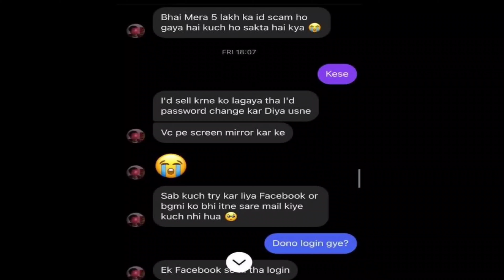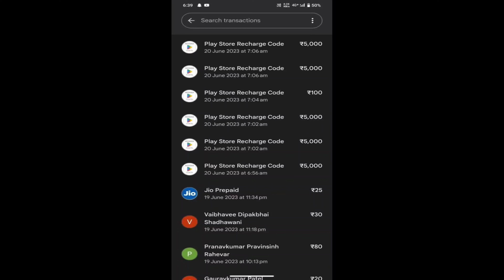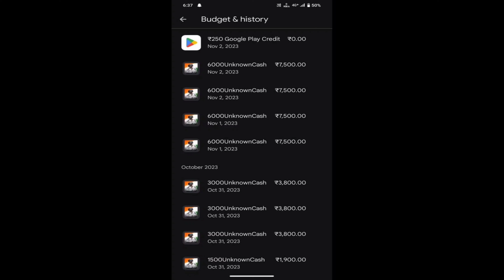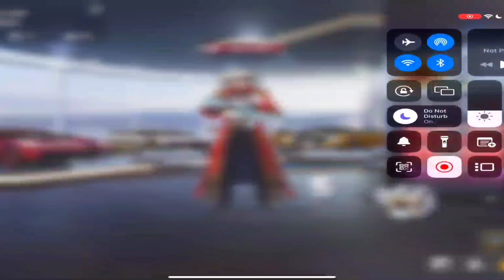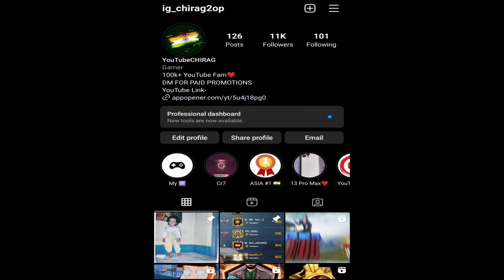₹5 Lakhs ID Scammed In BGMI! Must Watch*